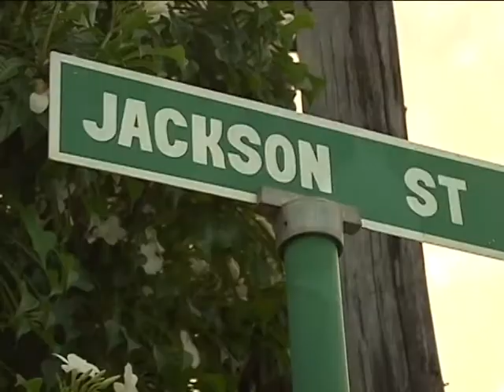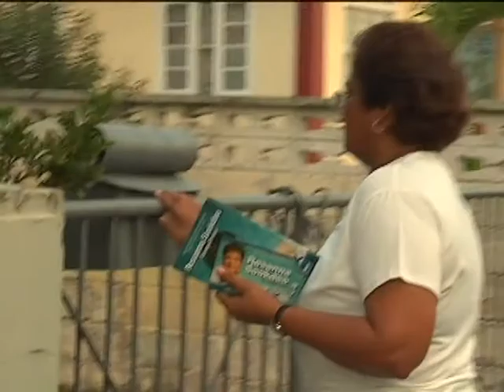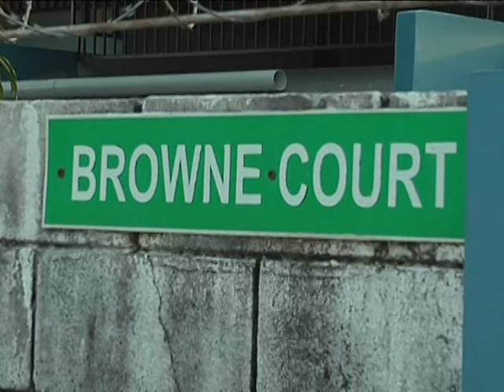THE PEOPLE'S PARTNERSHIP LOCAL GOVERNMENT ELECTIONS 2010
Put Your X By The Circles Of Circles On The 26TH Of July For ROSANNA SOOKDEO Your Candidate For  CUREPE / PASEA. Good  Governance  Awaits You!  VOTE.